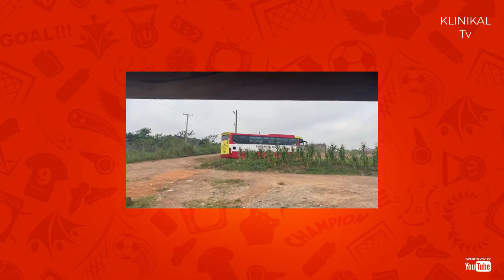MAJOR BOOST FOR ASANTE KOTOKO AHEAD OF SAMATEX GAME AS RASHID NORTEY AND YUSSIF MUBARICK TRAINS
Klinikal TV